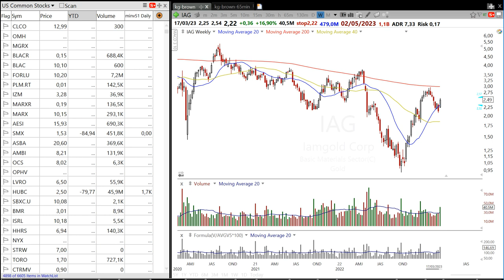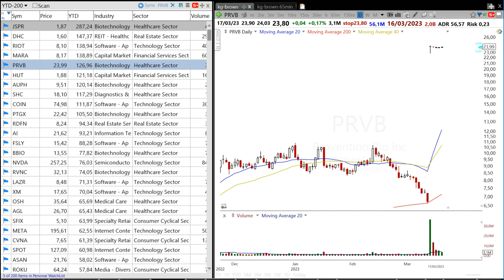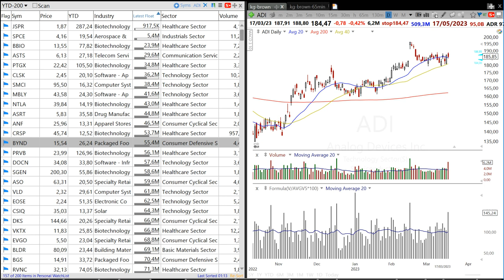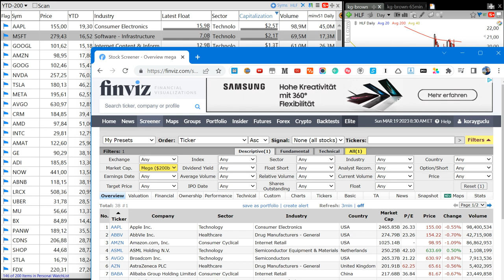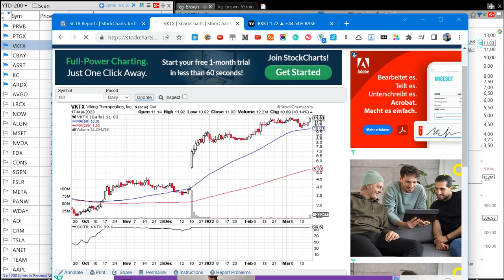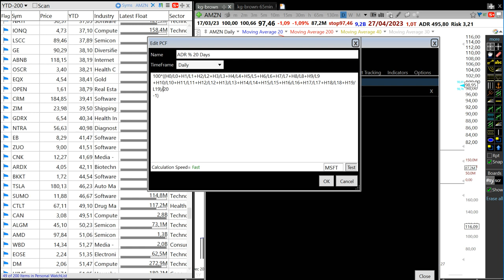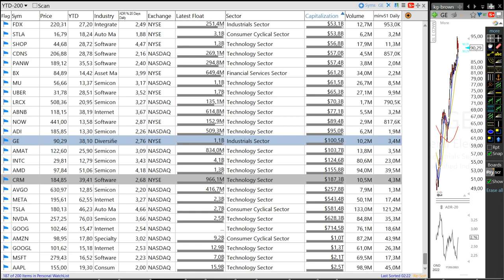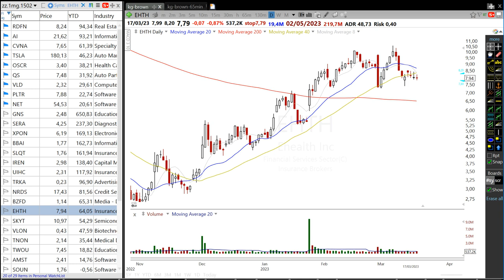En cok artan hisseler Nasil bulunur? & Özellikleri nedir?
En cok artan hisseleri kendiniz nasil analiz edersiniz özellikleri nedir bu konulara deginiyoruz. Bu yöntemleri kullanarak kendi stratejinizi hangi hisselerde islem yapip yapmayacaginiza karar verebilirsiniz.